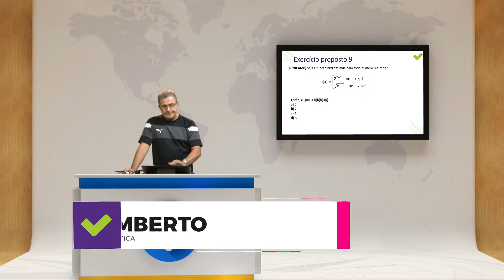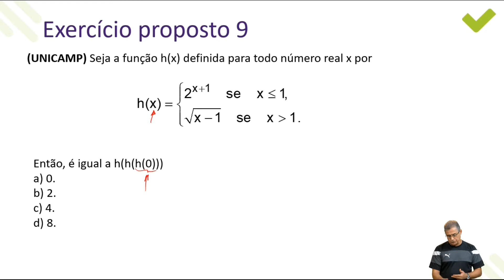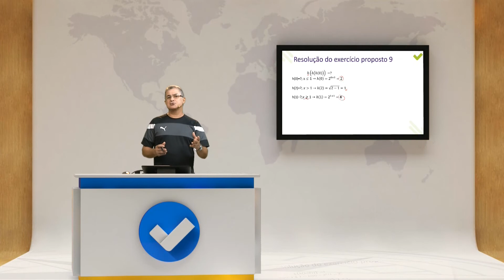[Superaprova] Matemática - Função - Ex. 09